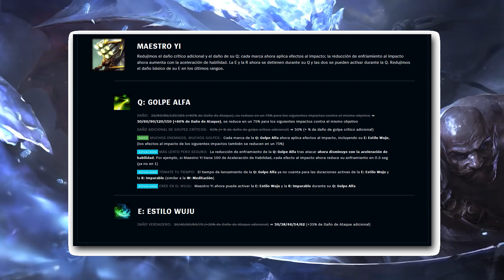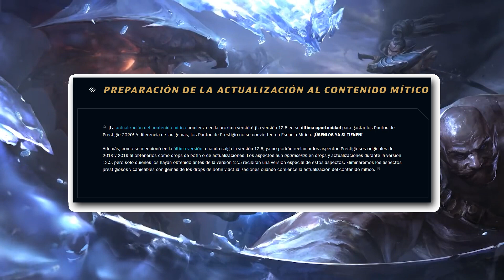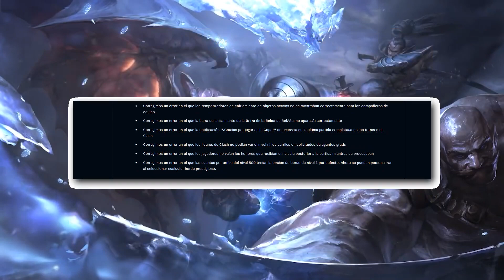Resumen Notas del PARCHE 12.5 - NERF a AHRI😱- League of Legends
Este parche es bastante pequeño en cuanto a balance, tiene cambios ligeros e inicia la actualización del contenido mitico de League of Legends

Si lo deseas, puedes apoyar al canal uniendote a la comunidad de Ahris VIP

NO OLVIDEN DEJAR SU LIKE Y COMPARTIR EL VIDEO
★Kraxler

(streams algun día)

CREDOR DE LOS EMOTES DEL CANAL

YOKHAI

Ahri amazing pic: Sorry i can't found the link, please if someone knows the artist send me the link of the pic

Esta vez no pude encontrar la fuente de la imagen de la miniatura, si alguien me puede facilitar el enlace lo agregare de inmediato.

♫Music♫